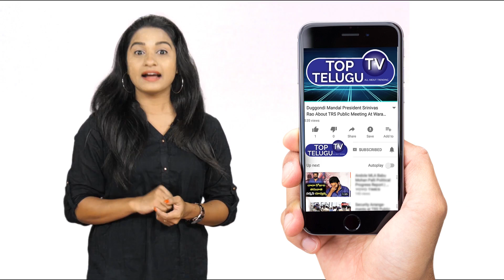MLA Roja Going To Good Bye To Jabardasth | Malle Mala | Jabardasth Show | Nagababu Latest News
Roja Selvamani is an Indian politician and film actress. She was a leading actress from 1991 to 2002. She was the leading actress in Tamil, Telugu, Kannada and Malayalam languages. She won three Nandi awards for Best Actress and Tamil Nadu State Award for best actressIn 1999 she entered into politics and currently aligns with the YSR Congress party. She was elected as an MLA from Nagari in Andhra Pradesh in 2014. Now she is working as YSRCP state Women President.She had contested once again from Nagari assembly constituency in 2019 election and won. She was later appointed as Chairman of APIIC.